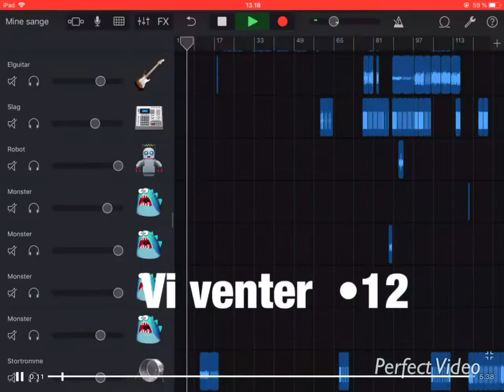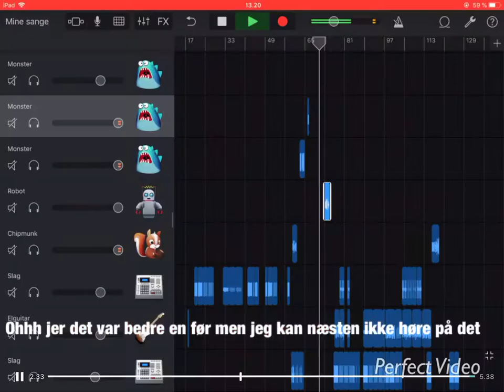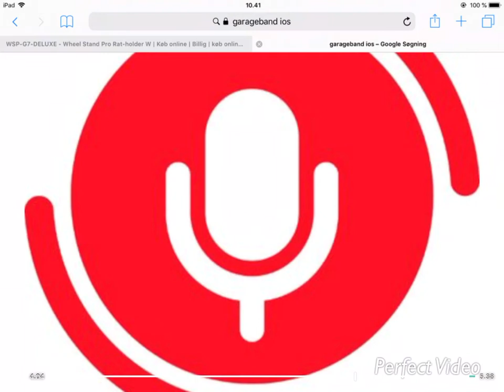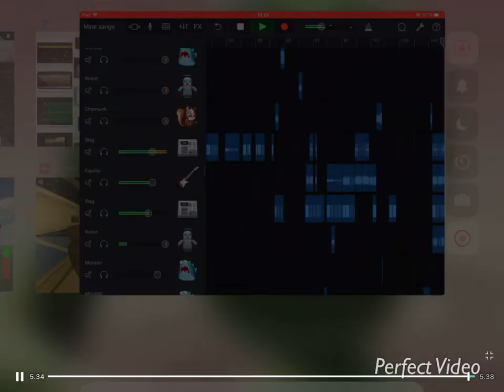Historie sangen MADE BY THETUKAN